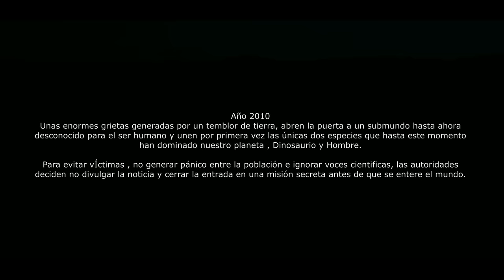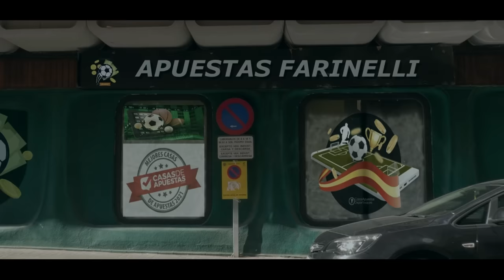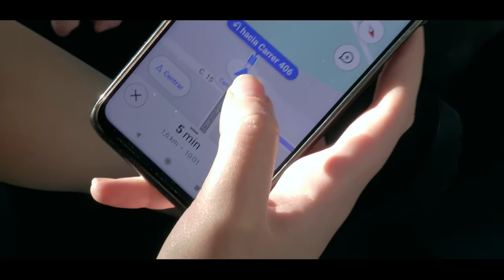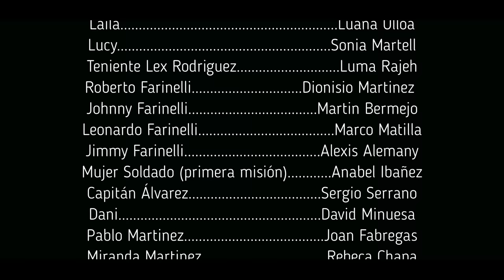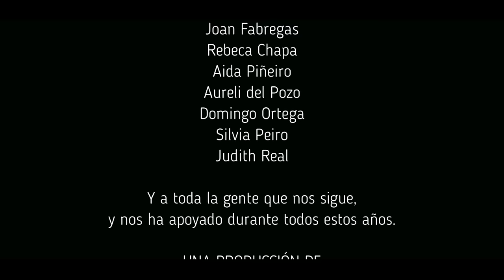Película completa en español Jurassic Cracks (Operación Dinosaurio) Ciencia ficción/Acción/Terror HD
Estreno 2022 Peliculas completas en español - latino de Acción /ciencia ficción /Terror /Horror/Suspense/Comedia y Aventuras serie B
 titulo en otros paises "DINOSAURS,SHOWGIRLS & GANGSTERS"
mas pelis de J.L.A. Fantastic Films - Sci-fi full movies with english subtitles
Película "JURASSIC CRACKS". grietas al Jurásico.
Propuesta videojuego/videogame Sci-Fi - "Invasión Velociraptor"
SINOPSIS:. una especie de dinosaurios y otros seres agresivos que han sobrevivido desde tiempos jurásicos en el subsuelo, son liberados tras un terremoto al abrirse unas enormes grietas,... el teniente Lex Rodríguez debe encontrar la brecha madre, o nadie estará a salvo.
Actores: Luana Ulloa / Sonia Martell / Luma Rajeh / Dionisio Martínez / Martín Bermejo /Marco Matilla / Alexis Alemany / Sergio Serrano / David Minuesa / Joan Fábregas / Rebeca Chapa / Aida Piñeiro / Aureli Del Pozo / Domingo Ortega / Silvia Peiró / Judith Real.
Sci-Fi Made in Valéncia
Una película dirigida por Juan Bodi.
Guión:  Juan Bodi y Anabel Ibáñez.
Producción - J.L.A. Fantástic Films (Anabel Ibáñez)
Postproducción: J.L.A. Fantástic Films